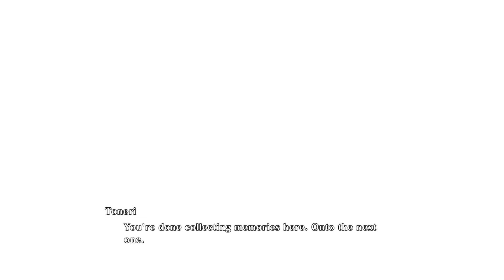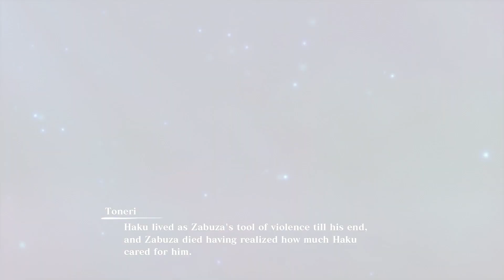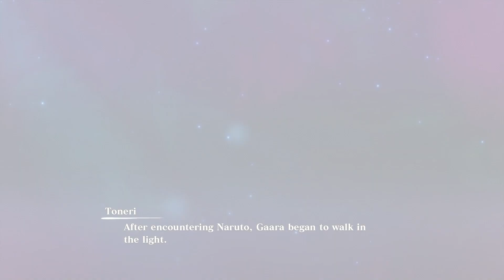NARUTO Ultimate Ninja Storm Connections Nanashi - Episode 4 Part 1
NARUTO X BORUTO Ultimate Ninja STORM CONNECTIONS Special Story